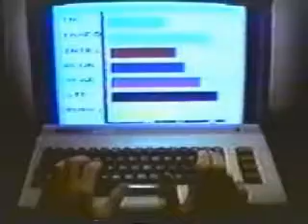VIC20 System Gold Fish U AD